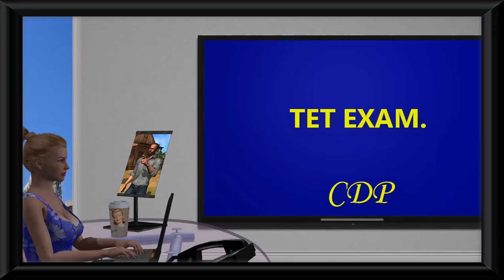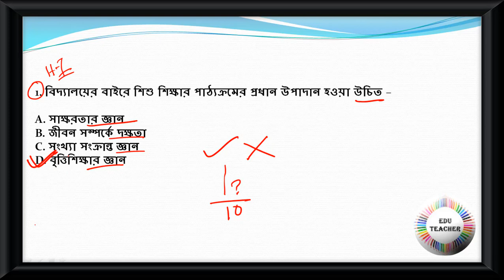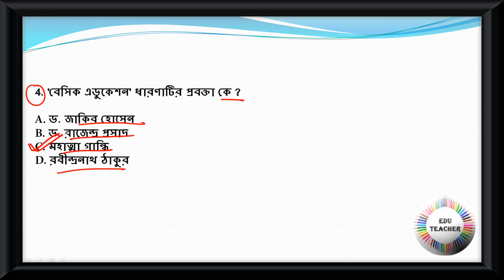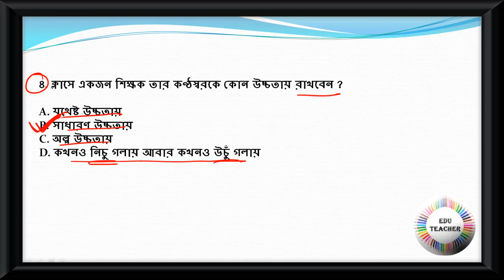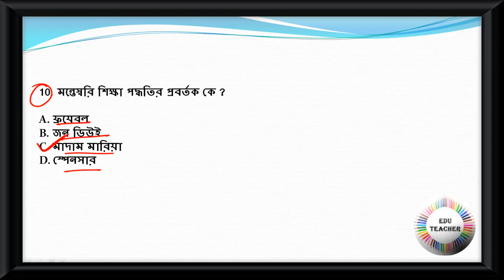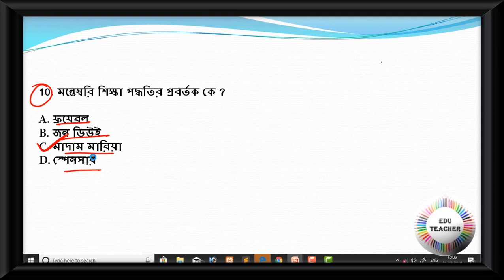Child Development and Pedagogy Mock Test বিষয়ের প্রশ্নোত্তর PART 6